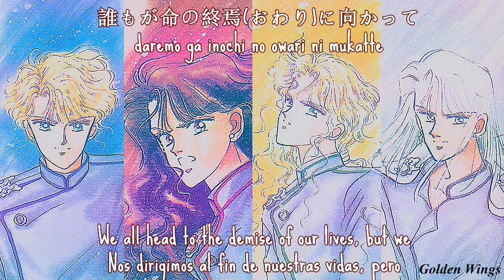7. I'M GOING DOWN (English - Español - Kanji - Romanji)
NOTAS:

●Gris/Grey: Kunzite.
●Celeste/Light blue: Jadeite.
●Marrón/Brown: Nephrite.
●Naranja/Orange: Zoisite.
●Negro/Black: Todos/Everyone.

Desde un principio quise hacer el video distinguiendo quien cantaba que parte, lamentablemente no pude encontrar nada que pudiera ayudarme, por lo que lo hice a oído, así que es muy probable que haya algún error. Si notan alguno, por favor comentenlo.
Espero que la fuente que elegí para la letra se pueda leer bien.

▬▬▬▬▬▬▬▬▬▬▬▬[ENGLISH]▬▬▬▬▬▬▬▬▬▬▬▬

● Title: I'M GOING DOWN
● Album: Sailor Moon Crystal Character Song Collection
● Track: 7
● Writers: Iwasato Yuho
● Singer: Kishio Daisuke & Toriumi Kousuke & Matsukaze Masaya & Takemoto Eiji (Kunzite's, Jadeite's, Nephrite's and Zoisite's Voice Actors)
● Translated by: animelyrics (mewpudding101

▬▬▬▬▬▬▬▬▬▬▬▬[ESPAÑOL]▬▬▬▬▬▬▬▬▬▬▬▬

● Título: I'M GOING DOWN
● Título traducido: Estoy Cayendo.
● Track: 7
● Escritorx: Iwasato Yuho
● Cantada por: Kishio Daisuke & Toriumi Kousuke & Matsukaze Masaya & Takemoto Eiji (Actores de Voz de Kunzite, Jadeite, Nephrite y Zoisite)
● Traducida por: Golden Wings (Iara AH)

(ﾉ◕ヮ◕)ﾉ*:･ﾟ✧*:･ﾟ✧*:･ﾟ✧*:･ﾟ✧*:･ﾟ✧*:･ﾟ✧*:･ﾟ✧*:･ﾟ✧*:･ﾟ✧*:･ﾟ✧

● Otros trabajos de traducción: Sailor Moon Cosmos Arc (No disponible) La Guardiana de los Sueños (Wattpad), discografia de WM Entertainment (wm stan)

(ﾉ◕ヮ◕)ﾉ*:･ﾟ✧*:･ﾟ✧*:･ﾟ✧*:･ﾟ✧*:･ﾟ✧*:･ﾟ✧*:･ﾟ✧*:･ﾟ✧*:･ﾟ✧*:･ﾟ✧

SMC
smc
Sailor Moon Crystal
Sailor Moon
Sailor Moon Crystal Character Song Collection
Shitennou
Kunzite
Jadeite
Nephrite
Zoisite
I'M GOING DOWN
I'M GOING DOWN traducción al español
I'M GOING DOWN español
I'M GOING DOWN sub español
I'M GOING DOWN subtitulado al español
I'M GOING DOWN english